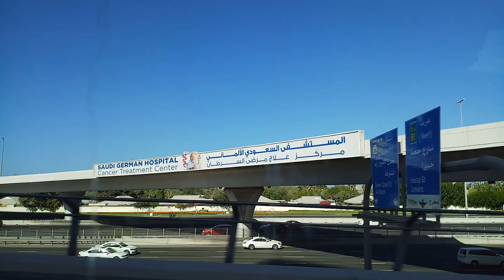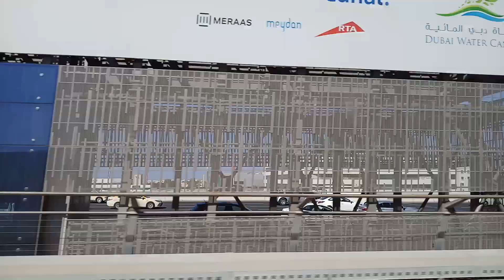Dubai Metro | A World Class Metro Train & Station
Welcome back to channel everyone,
i hope you guys enjoying your life with fit N fine.

this is a world class metro line which i am seen in dubai.
here have tow metro line one is green line which is start from Rashidiya to UAE Exchange & second red line start from Etisalat to
Creek.

another Route 2020 is specially made for dubai expo 2020 is under construction & this line start from Nakheel Harbour and Tower to Expo 2020.

My Partner :
Canon 700D (Camera)
Canon 10-18 (Lens)
Canon 18-55 (Lens)
Canon 55-250 (Lens)
GoPro Hero-7 Black
GoPro Hero-7 Black
GoPro Hero-7 Black
DJI Spark Fly More
Joby Gorilla tripod
Rode Mic
DJI Osmo Mobile 2
i phone